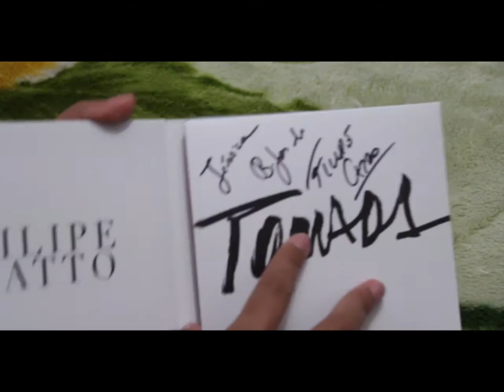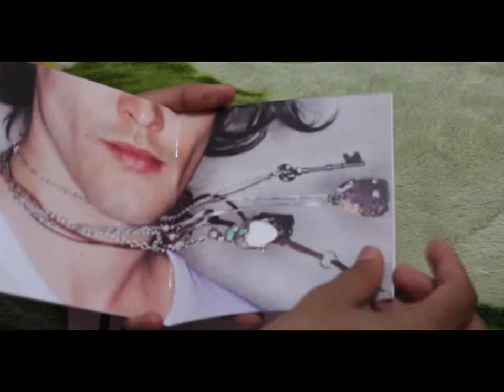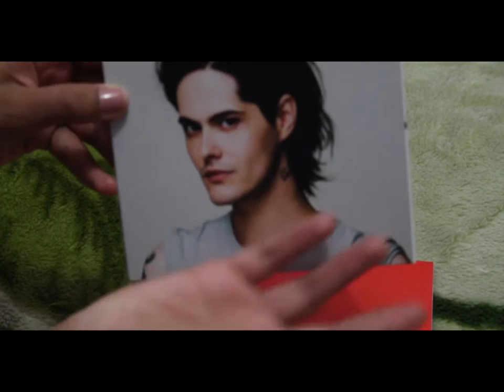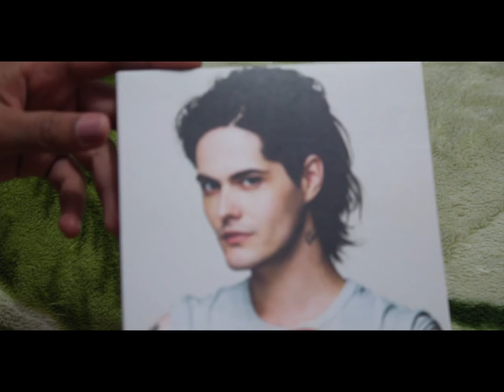[Vlog] - Pocket Show do Filipe Catto no Conjunto Nacional - 12/12/2015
Oi amores! Dia 12/12 o cantor e compositor Filipe Catto fez um Pocket show no Conjunto Nacional em São Paulo. Como grande admiradora de seu trabalho, fui ao lado do meu namorado, prestigiá-lo. O show foi incrível, e eu registrei alguns momentos para vocês. Havia colocado duas músicas do show no vídeo, mas como estava muito longo, retirei deixando apenas a primeira do show! Também peguei meu autógrafo e tirei fotos ao lado dele! Foi incrível e compartilho tudinho com vocês! Espero de coração que gostem!

Deixem seus comentários dizendo se gostam do Catto, se já conheciam o cantor (...) eu, pessoalmente, acho a voz dele incrivelmente linda! ^^

Mil beijos, e gratidão por assistir!